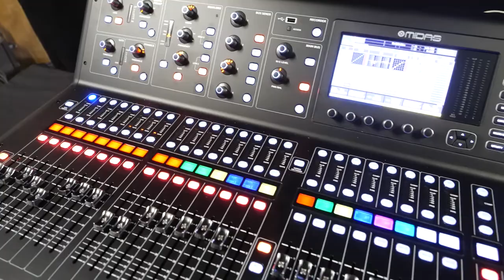AMBIANCES 43 : Matériel de sonorisation et éclairage LE PUY-EN-VELAY 43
Chez Ambiances 43, vous trouverez tous les équipements nécessaires pour assurer l’ambiance de vos événements. Nous disposons d’un parc de matériels audiovisuels, proposant les dernières nouveautés technologiques